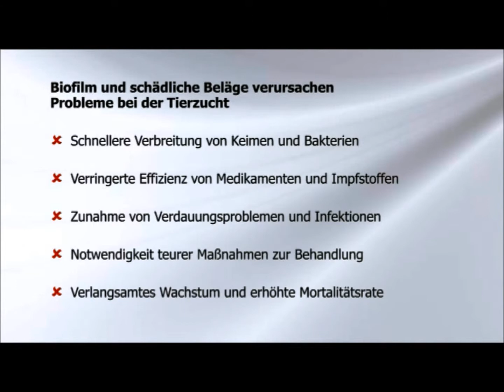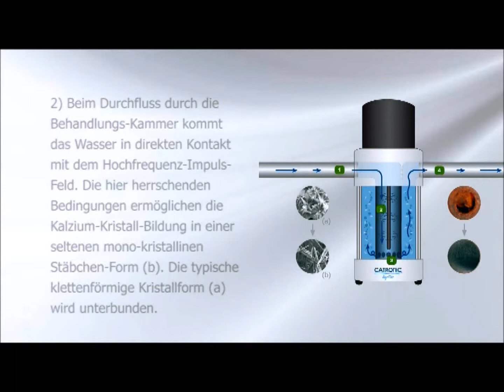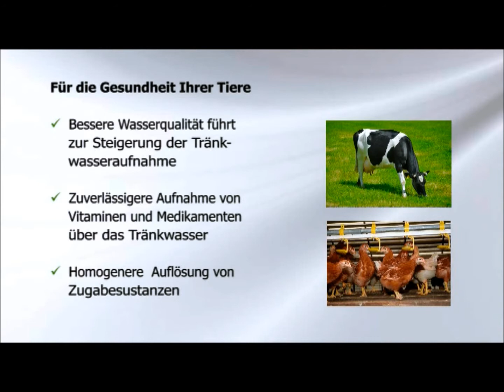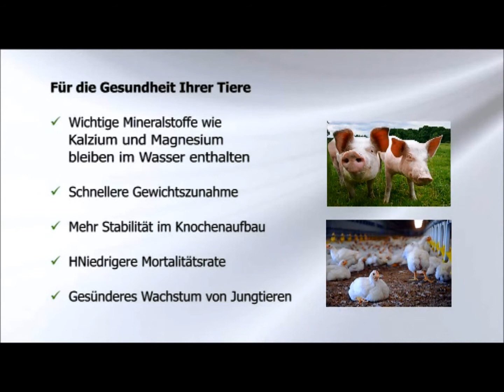Brink Wasseraufbereitung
CATRONIC - Die physikalische Wasseraufbereitung

Das Mittel gegen Biofilm und schädlichen Belägen.